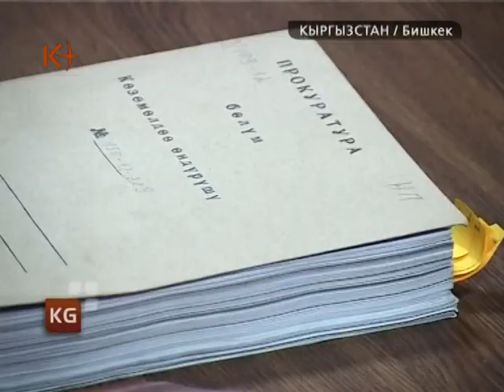Кыргызстан. Новости 25 января 2013 / kplus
Кыргызстан. Новости 25 января / kplus / kplustv / k-plus